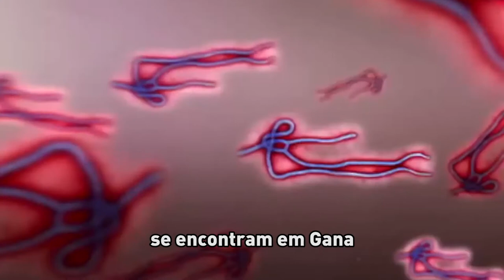Resumo semanal da ONU em imagens #01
Destaques em vídeo do Centro de Notícias da ONU -- incluindo os esforços para impedir o surto de ebola na África Ocidental, a ação humanitária no Paquistão e no Iraque, a última entrevista com a chefe da missão da ONU no Sudão do Sul e uma ação ambiental do secretário-geral Ban Ki-moon.